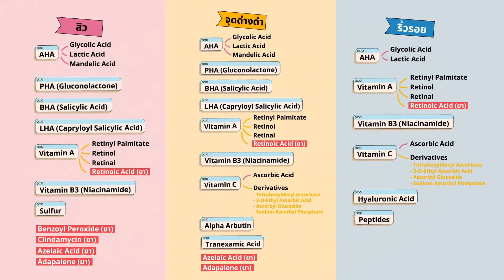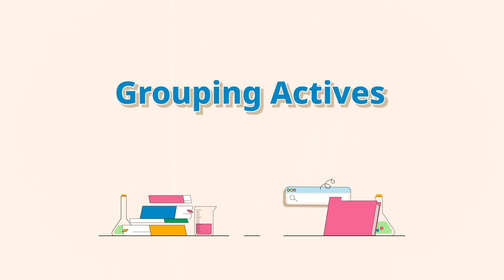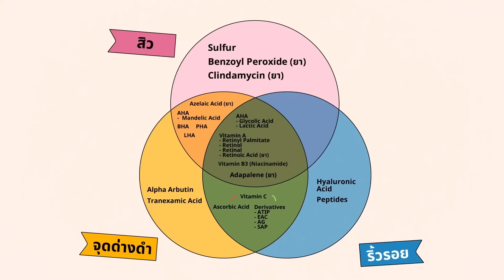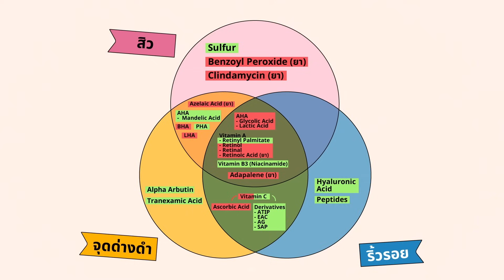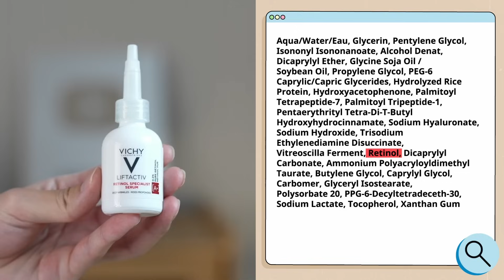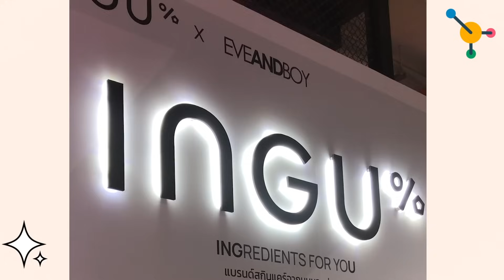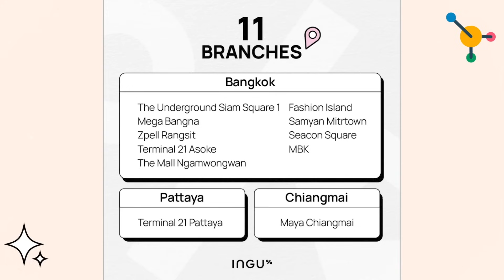วิธีจับคู่ส่วนผสมสกินแคร์: ตัวไหนควร ไม่ควรใช้คู่กัน! รักษาสิว จุดด่างดำ ริ้วรอย [ENG SUB]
💙สวัสดีครับเพื่อนๆทุกคน วันนี้อิ๊งจะมาทำวีดีโอฉบับเต็ม เป็นคู่มือที่ดูครั้งเดียวแล้วจะเข้าใจอย่างถ่องแท้เลยว่า ส่วนผสมคู่ไหนมีดวงเนื้อคู่ ดวงสมพงษ์ และส่วนผสมคู่ไหน มีดวงกาลกิณี อยู่ด้วยกันแล้วพากันพัง
เพื่อที่เพื่อนๆทุกคนจะได้ใช้เป็นคำพี match สกินแคร์และสร้างรูทีนได้ด้วยตัวเอง!

Seminars In Cutaneous Medicine And Surgery, , Volume 27 (3) – Sep 1, 2008, Effective Over-the-Counter Acne Treatments

Clinics in Dermatology, Volume 19 (4) – Jul 1, 2001, Hydroxy acids and retinoids in cosmetics

Journal Der Deutschen Dermatologischen Gesellschaft, , Volume 10 (7) – Jul 1, 2012, Cosmetic and dermatologic use of alpha hydroxy acids

Leslie Baumann, MD, Cosmeceuticals and Cosmetic Ingredients, 1st edition, Salicylic Acid, p301

Journal of Cosmetic Dermatology, Mar 1, 2016, A comparative study of the effects of retinol and retinoic acid on histological, molecular, and clinical properties of human skin

Biological and Pharmaceutical Bulletin, Vol. 27 (2004) No. 4 P 510-514, Inhibitory Effects of α-Arbutin on Melanin Synthesis in Cultured Human Melanoma Cells and a Three-Dimensional Human Skin Model

Cutis., 2004 Feb;73(2 Suppl):14-7., A polyhydroxy acid skin care regimen provides antiaging effects comparable to an alpha-hydroxyacid regimen.

Cutis.,2004 Feb;73(2 Suppl):3-13., The use of polyhydroxy acids (PHAs) in photoaged skin.

0:00 Intro
2:01 ภาพรวมส่วนผสม
2:23 ส่วนผสมช่วยสิว
5:42 ส่วนผสมช่วยจุดด่างดำ
7:35 ส่วนผสมช่วยริ้วรอย
8:37 กรุ๊ปส่วนผสมเข้าด้วยกัน
9:45 ส่วนผสมไหนใช้ด้วยกันได้ ไม่ได้
11:21 ยกตัวอย่างผลิตภัณฑ์
14:11 สรุป